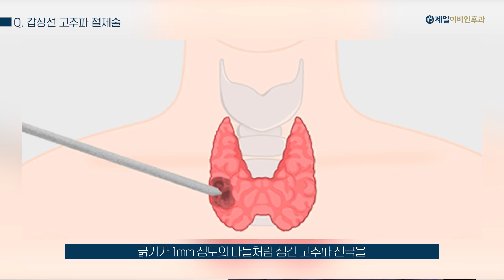목에 혹, 갑상선 고주파 절제술? 경화요법?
목에 생긴 혹(결절)은 종양의 종류와 침범 정도에 따라 치료 방법이 달라집니다.
제일이비인후과 김원식 원장님이 갑상선 종양과 결절 제거술에 대해 자세히 알려드리겠습니다!

⌛ 타임라인
0:00 오프닝
0:10 Q1. 갑성선 종양은 어떤 질병인가요?
0:24 Q2. 갑상선 수술 방법
0:33 Q3. 갑상선 고주파 절제술
1:22 Q4. 고주파 절제술의 장점은?
2:02 Q5. 또 다른 수술법 - 에탄올 경화 요법
2:52 마무리

🔔알림
댓글을 통한 진료 (개인적인 건강 상담)는 어렵습니다.
이점 양해해 주시기 바랍니다.

◾ 분야별 전문의 (이비인후과 7인, 간담췌외과 1인, 마취통증의학과 2인)
◾ 세브란스병원 교수 출신 이비인후과 전문의
◾ EBS 대한민국 명의 최홍식, 김민식, 이우정 교수 진료
◾ 대학병원 수준의 검진 및 수술 장비
◾ 자체 수술 센터 및 25개의 입원실 병상
🏥주소 : 서울시 강남구 논현로 131길 23